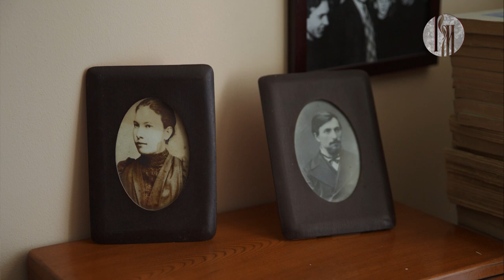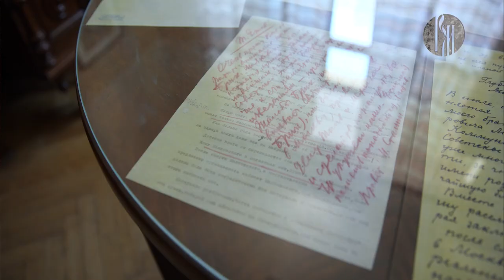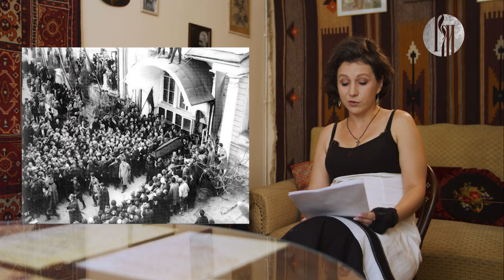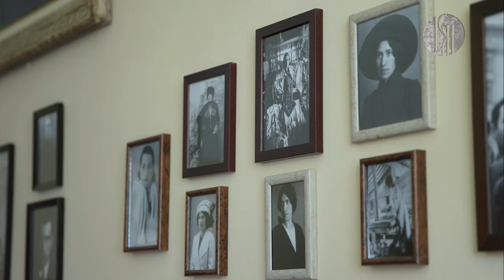Золотые лекции: Владимир Маяковский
Владимир Маяковский не сразу начал писать стихи — сначала он собирался стать художником. Когда же наступил переломный этап в творческой биографии? Кто он, тот первый слушатель, назвавший его гениальным поэтом? О самых интересных фактах из жизни классика советской литературы в специальном выпуске ко дню рождения знаменитого футуриста расскажет Наталья Басманова, начальник отдела мемориальных квартир Государственного музея Владимира Маяковского.